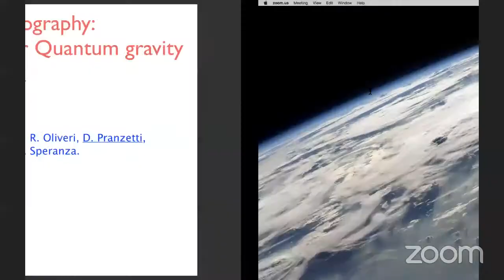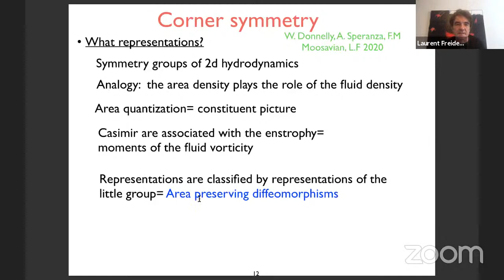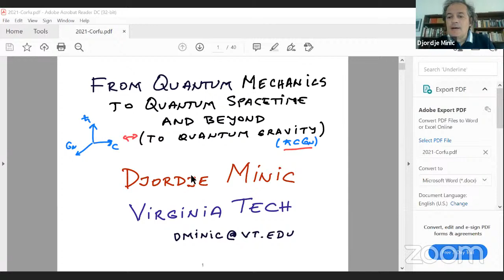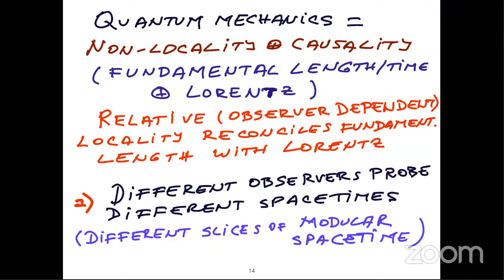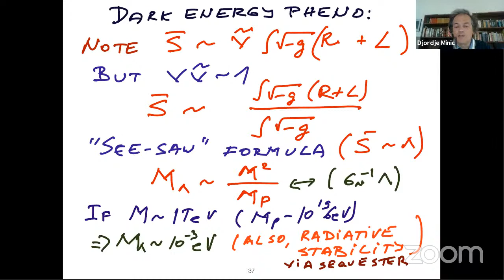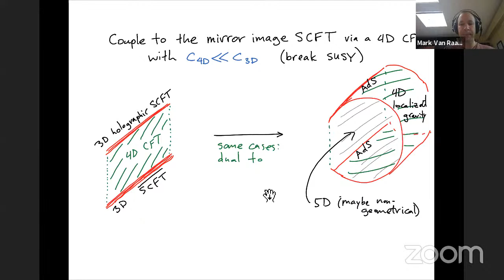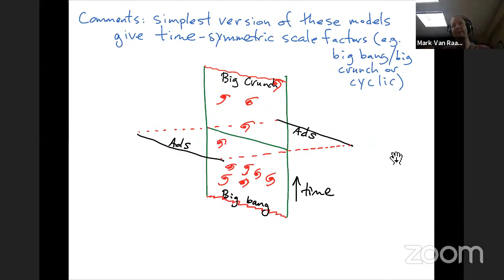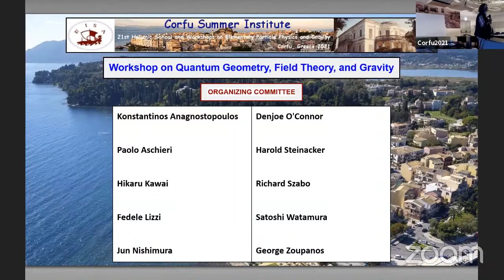Corfu2021 - NC - 210926 04 - Freidel - Minic - Van Raamsdoonk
Corfu2021 - Workshop on Quantum Geometry, Field Theory and Gravity

Laurent Freidel - Local Holography a new paradigm for quantum gravity

Djordje Minic - On quantum gravity and quantum gravity phenomenology in the
infrared

Mark Van Raamsdoonk - Cosmology from confinement